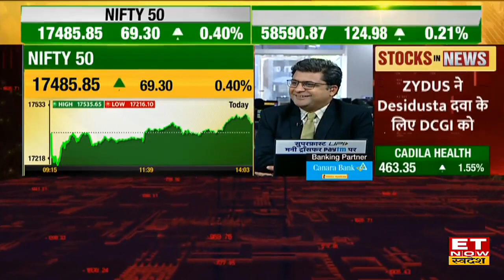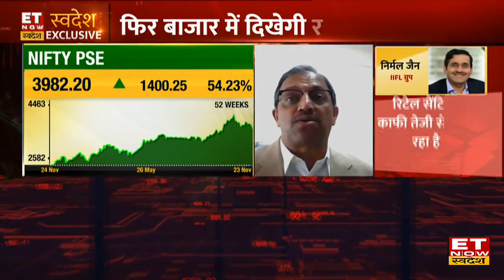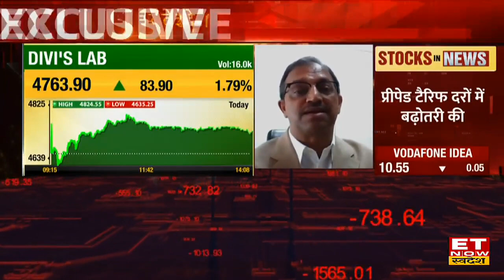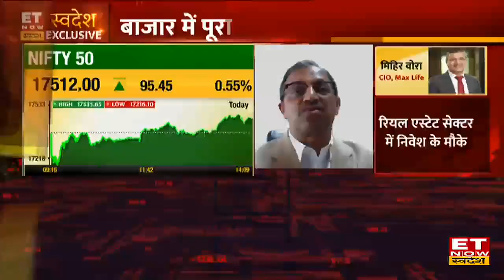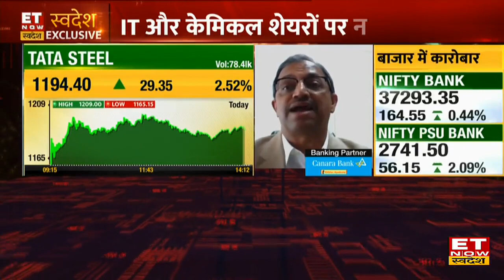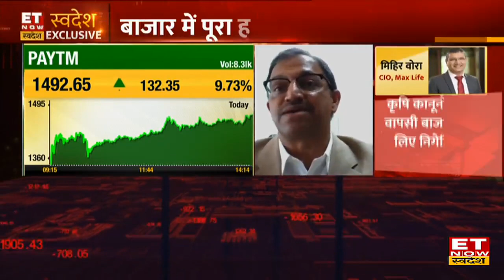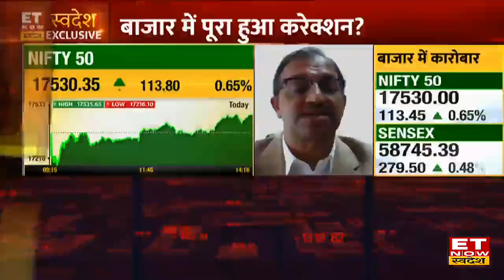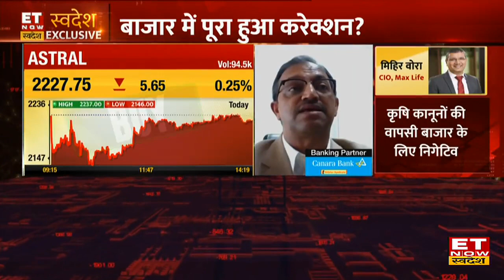Aditya Birla Money के Sr. VP, Vivek Mahajan से खास Exclusive बातचीत | Swadesh Exclusive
ET Now Swadesh के साथ Aditya Birla Money के Sr. VP, विवेक महाजन की Exclusive बातचीत, उन्होंने अपनी बातचीत में कहा कि बाजार में कंसोलिडेशन चल रहा है, FIIs की बिकवाली से बाजार में गिरावट, क्या आगे फिर से तेजी देखने को मिलेगी?